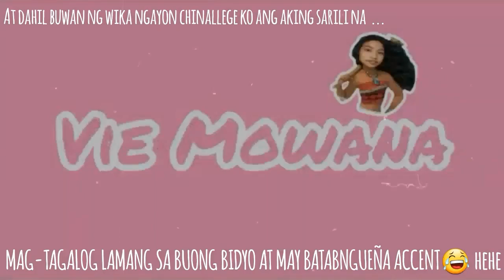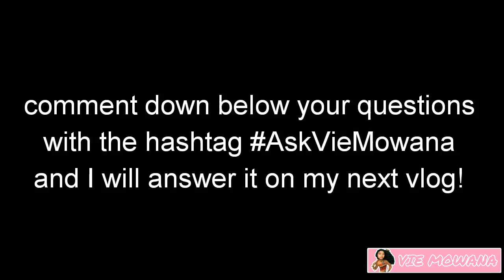doing make up with BATANGUEÑA accent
comment your questions below and I'll answer it on my q& a video

dm or chat me lang if u wanna be friends with me ahi!. never hesitate!♡

whatever you are feeling right now, smile bcos everything happens for a reason!

mag-iingat ka palagi and always remember to conquer your fears & slay everyday ♡